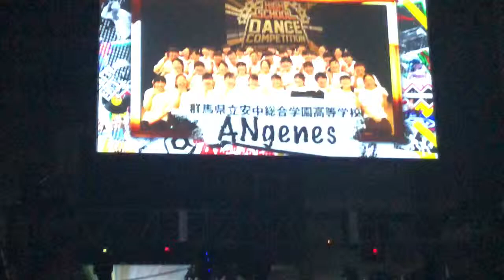ANgenes 高校 @DANCE ALIVE HERO'S 2018.4.22